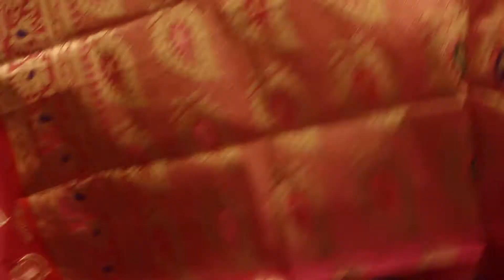Katan Saree Eid Collection | Party Wear Sarees | Katan Silk Saree Review Traditional Bengali Saree